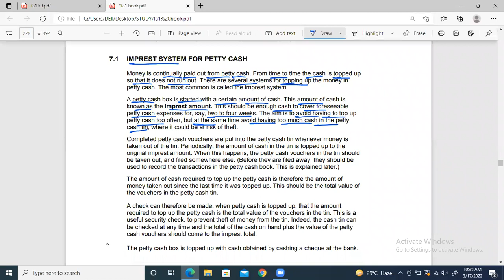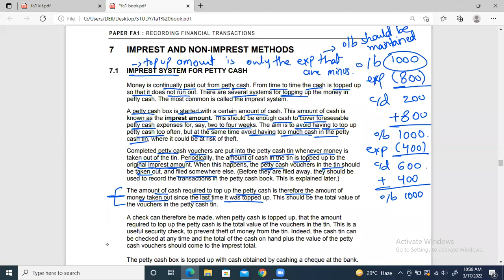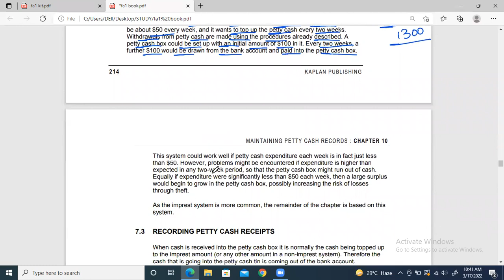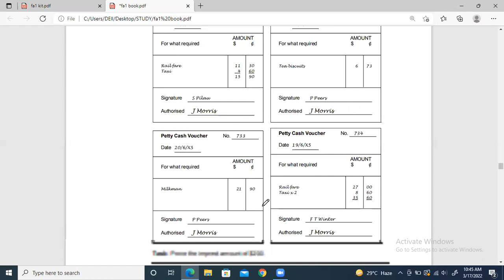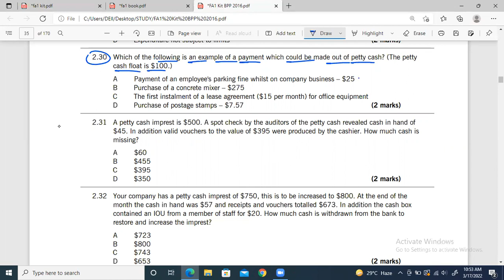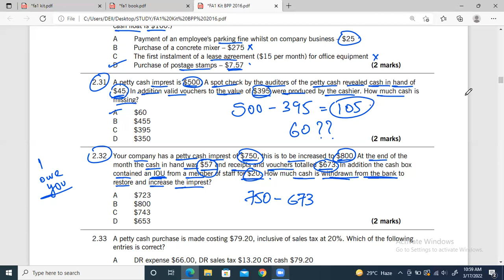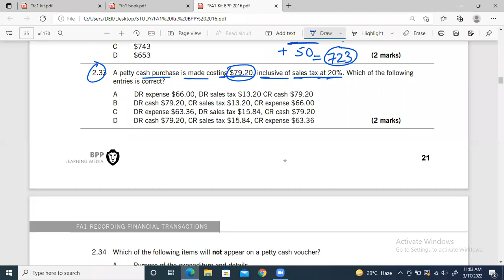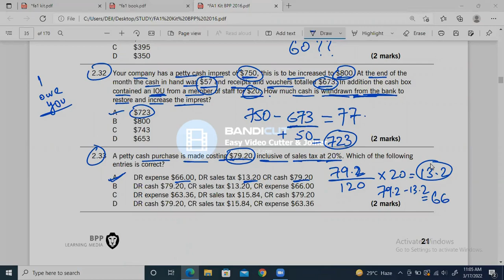ACCA FA-1 (V2.0) - LECTURE # 25 - Petty Cash (part 2)